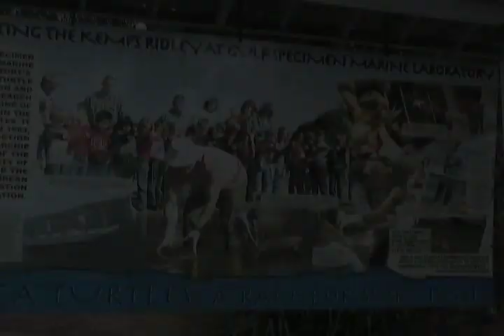An Urchin Question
Second clip from Lost Summer, a documentary film about the cultural and economic impacts of the Deep Horizon oil spill on the Florida Gulf Coast during the summer of 2010. This interview takes place at the Gulf Specimen Marine Lab in Panacea, FL. Shot by Leanne & Chad Fontaine Parks and Edited by Nader Nikoupour. Music by. Derek Almstead & Andy Gonzales.